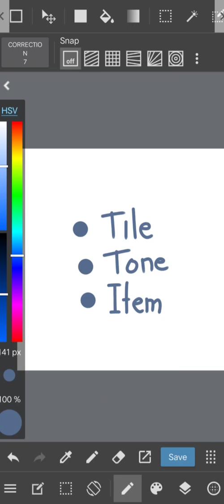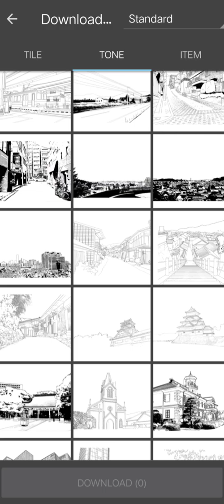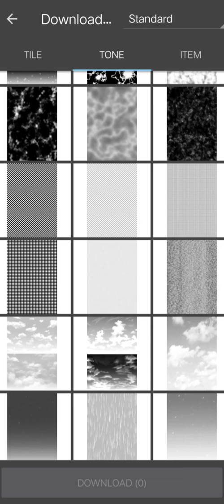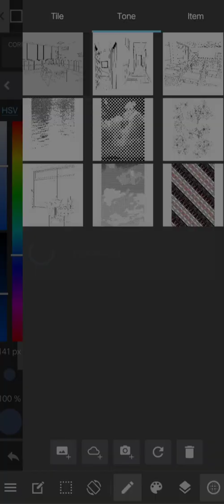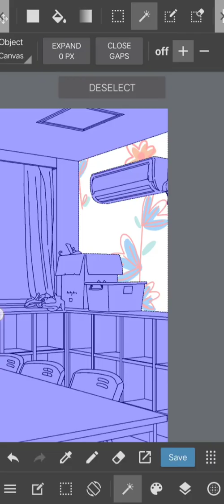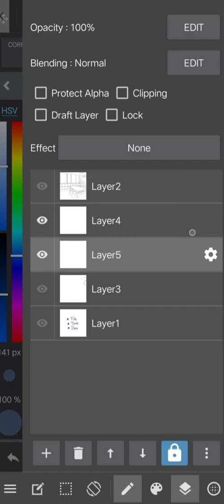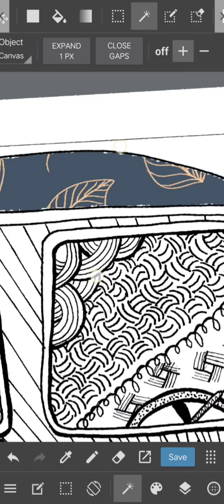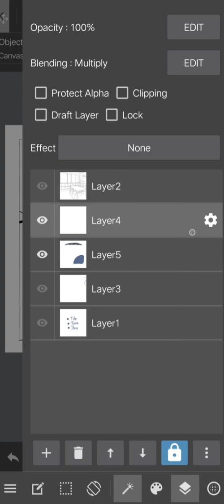fungsi Tile, Tone & Item di Medibang Paint Android | calon author webtoon harus tau ini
Assalamualaikum...

Semoga penjelasan saya bisa dipahami ya. Mohon maaf kalau ada kata-kata yang salah. ^^

Terimakasih untuk yang sudah menonton video ini. semoga bisa mengambil manfaat dari video ini.